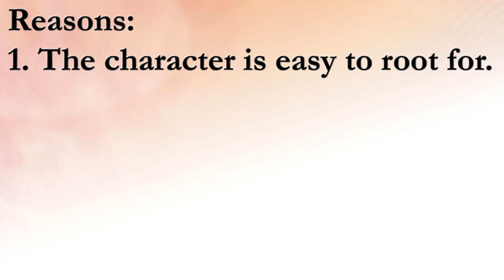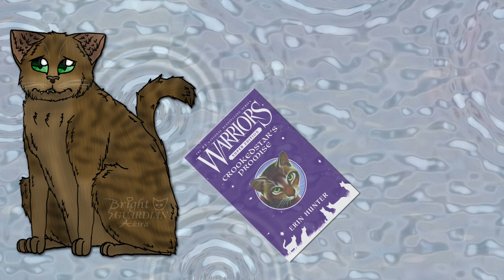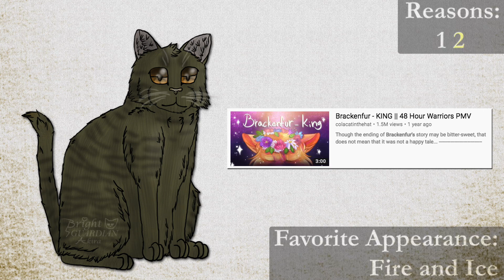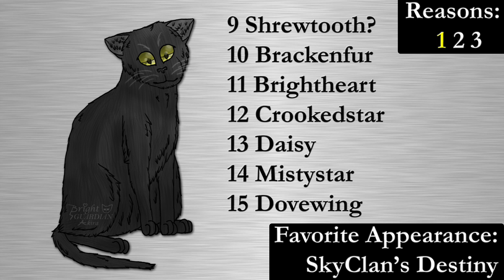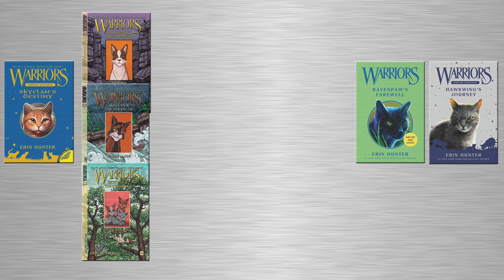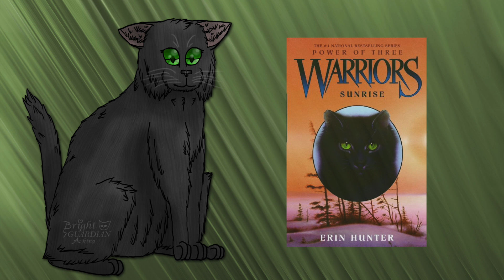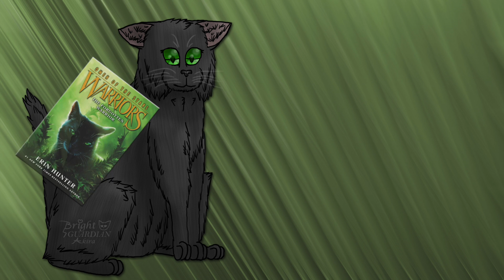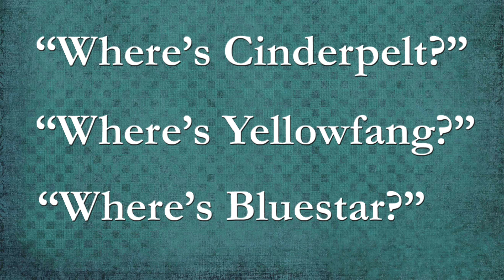Top 15 Warrior Cats Characters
To celebrate the 15th Anniversary of Warrior Cats, I am counting down my top 15 cats in a 15 minute video!

All of the cat drawings are mine.